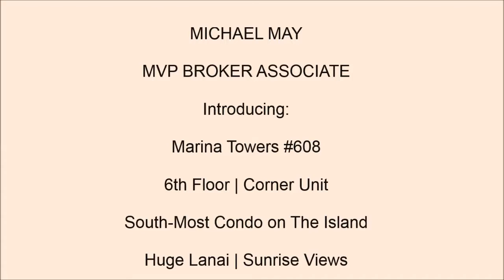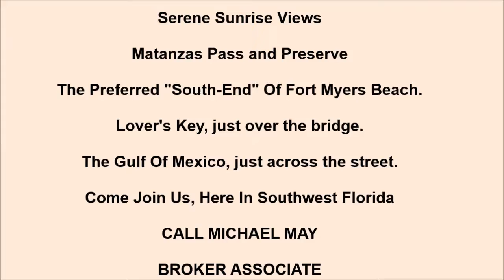Michael May, Broker Associate, MVP REALTY ... 239-949--0000 | WhatsApp/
What a lovely location to live: the preferred South-End of Estero Island! Just a 5 minute walk over the S bridge to Lovers' Key State Park (Carl Johnson Park), or, a 5 minute walk across the boulevard to the Gulf Of Mexico. The best of both Worlds. This 2-bed, 2-bath 6th Floor condo is an End-Unit, with tremendous E & NE views of The EsteroBayAquaticPreserve. Lots of boat traffic can be observed, as well as The Estero Bay Aquatic Preserve (Floridas' 1st Preserve) as you sit on the HUGE lanai. Become a "South-Ender" and live in Southmost condominium on EsteroIsland FMB SWFL FortMyersBeach MarinaTowers IslandHome SEARCH NOW